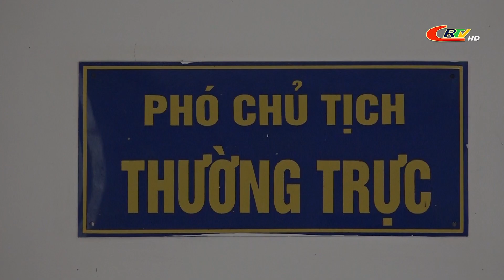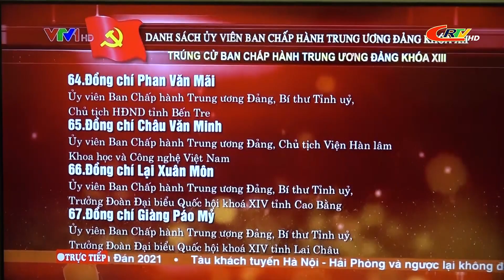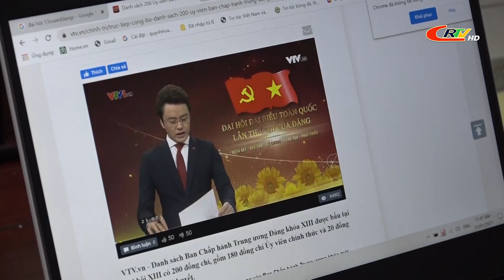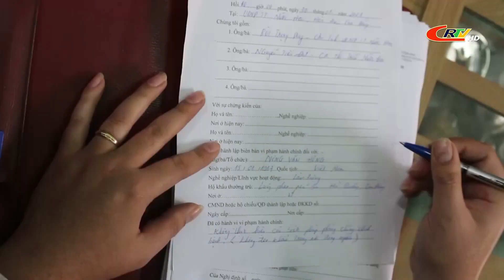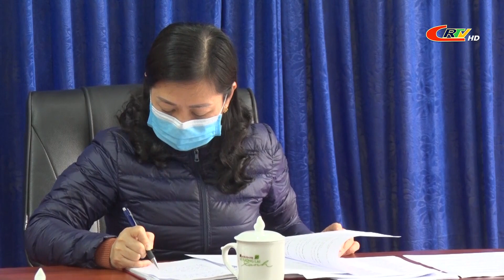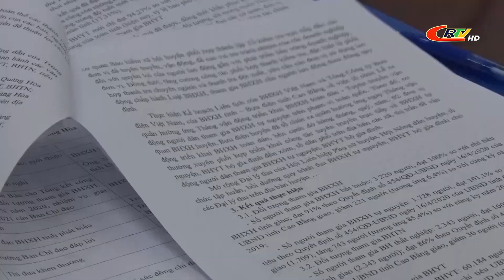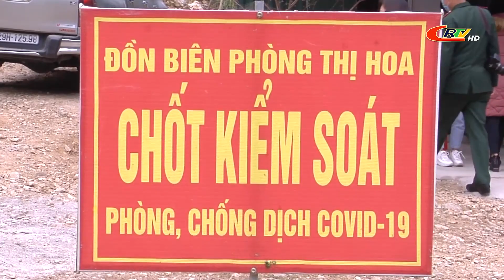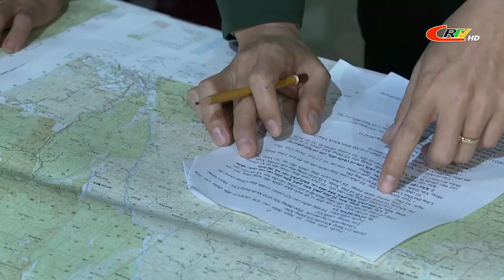Chương trình Thời sự tối 31/01/2021